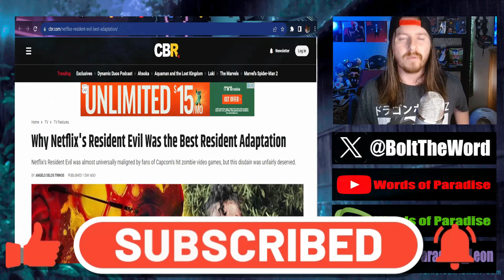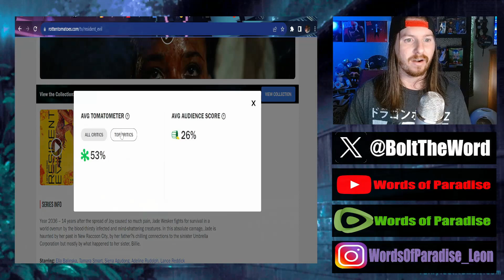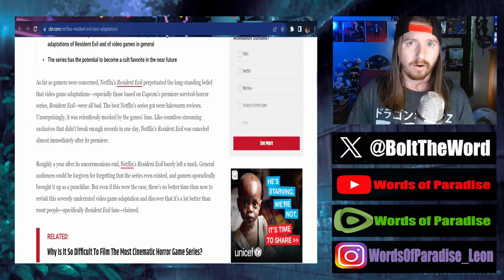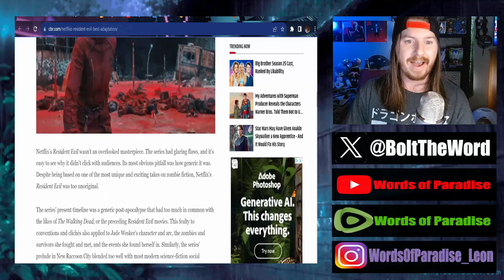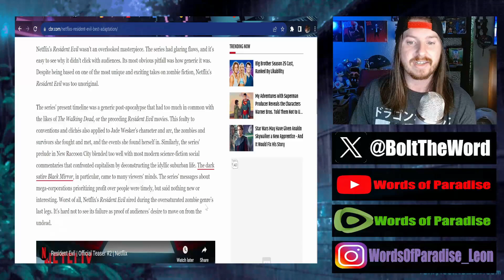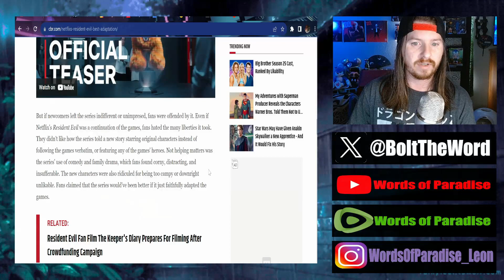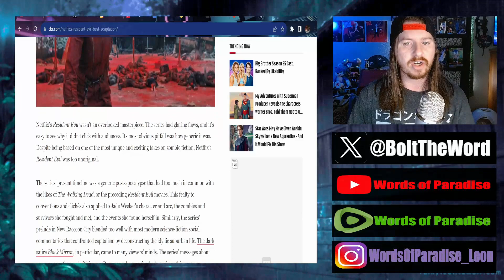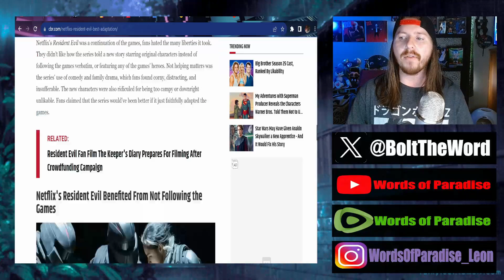The Media Still BIG MAD That RACE SWAPPED Resident Evil Failed | Claims Fans Too DUMB To Get It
@cbr won't stop with their awful takes.